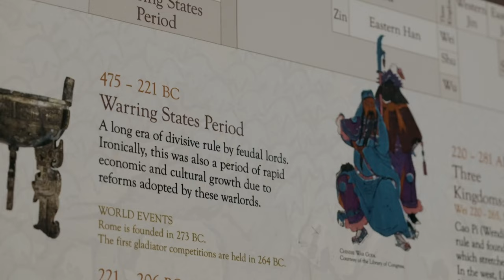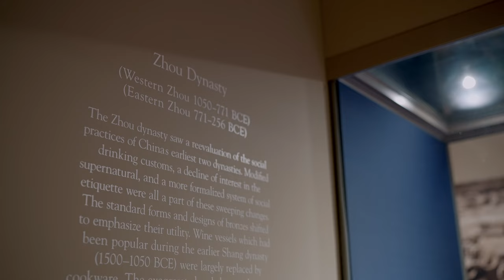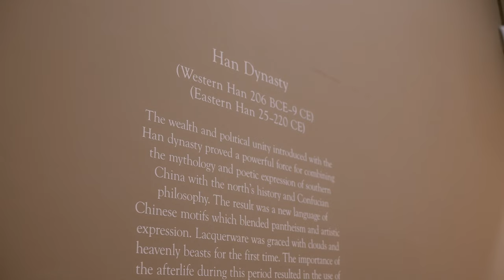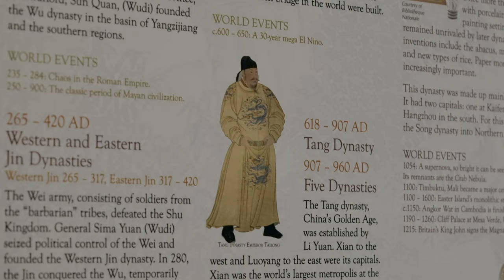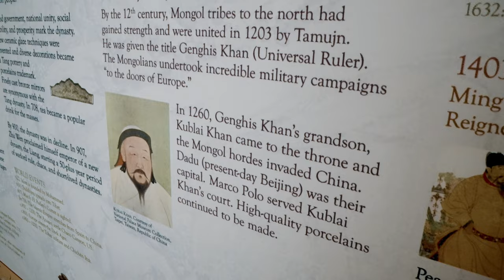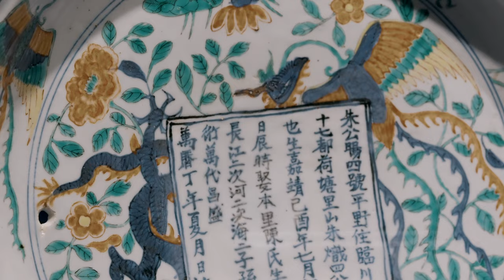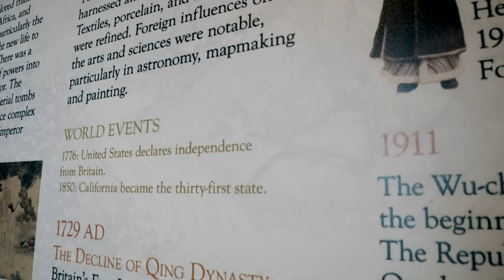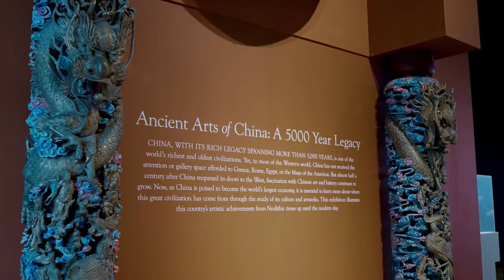Ancient Arts of China Virtual Highlights Tour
Take a virtual highlights tour of Bowers Museum's permanent collection exhibition, Ancient Arts of China: A 5000 Year Legacy
This free virtual tour was made possible by the generosity of an anonymous donor.